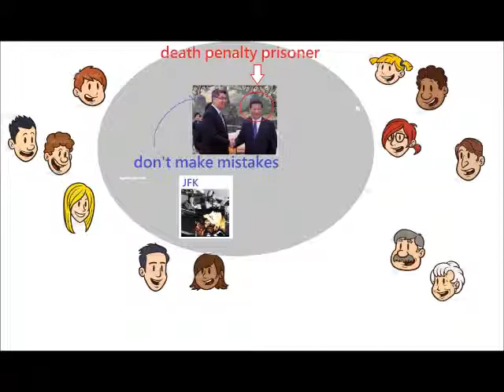I'll kill you